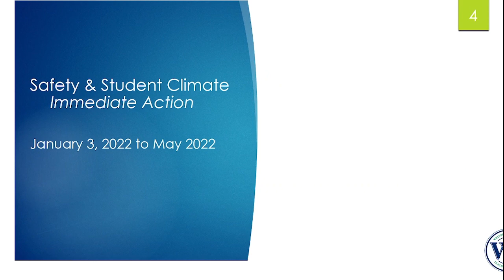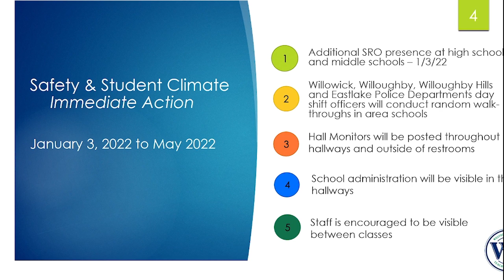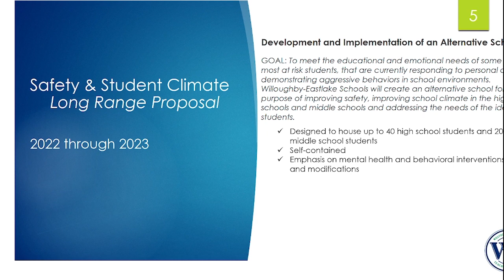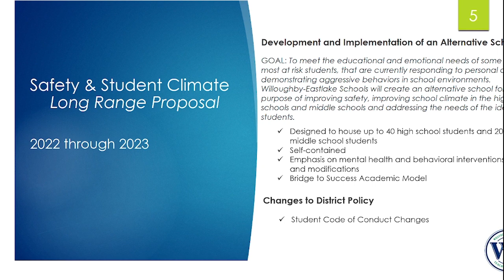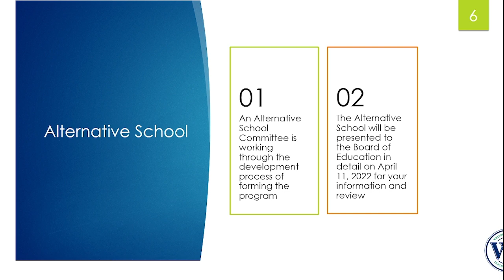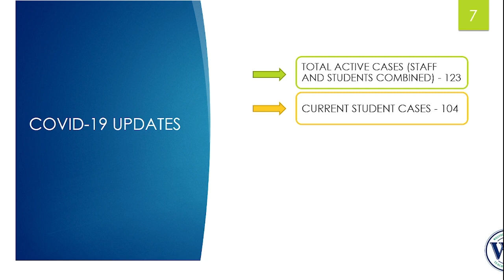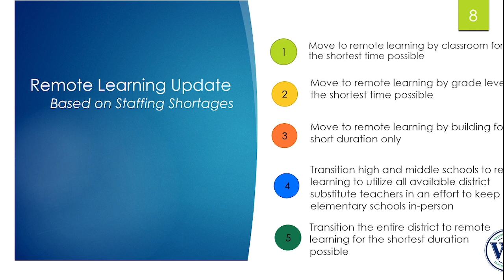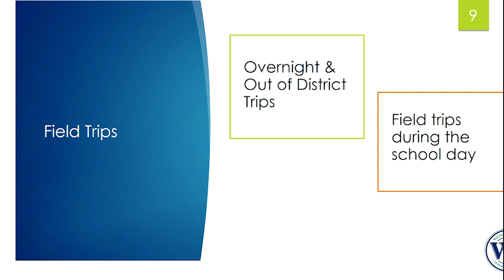January 10, 2022 Board of Education Meeting